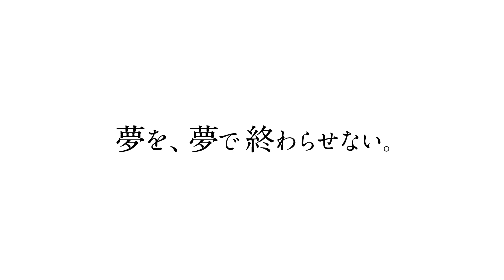アミューズメントメディア総合学院CM2018『ゲストコメント』25周年ver.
アミューズメントメディア総合学院のTVCMです。
学院にご来校頂いた卒業生、クリエイターのコメント集です。

邦画制作、ゲーム開発、小説・イラスト・漫画の出版など、
内部にプロのコンテンツ制作環境を持つ
学院だからこそ実現できる「産学共同プロジェクト」
このAMGならではの仕組みが、在校生・卒業生に
デビューのチャンスを常に提供しています！

代表者：理事長　吉田 尚剛／学院長　永森 裕二
創立　：1994年
姉妹校：大阪アミューズメントメディア専門学校（大阪市淀川区西中島3-12-19）
学科　：ゲームプログラマー学科、ゲームプランナー学科、ゲーム・アニメ3DCG学科、
　　　　アニメーション学科、キャラクターデザイン学科、マンガイラスト学科、
　　　　小説・シナリオ学科、声優学科